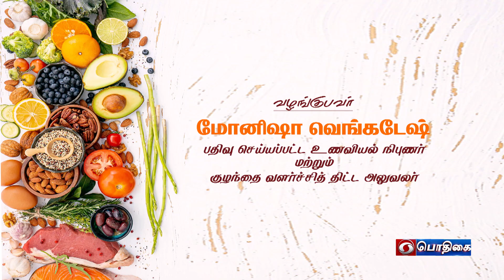முதியோர்களுக்கான உணவு முறைகள் | உணவும் ஊட்டமும் | 24 -10 -22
Participant:
Monisha Venkatesh
உணவியல் நிபுணர் மற்றும்
குழந்தை வளர்ச்சி திட்ட அலுவலர்